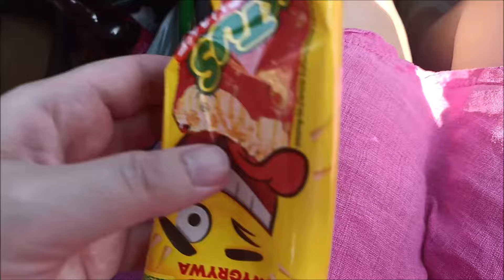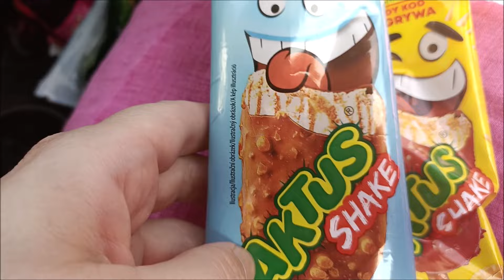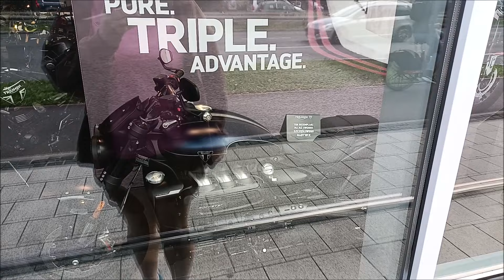Promocje w Biedronce